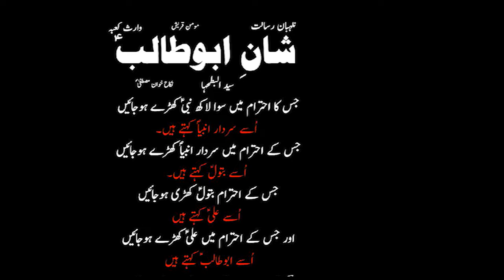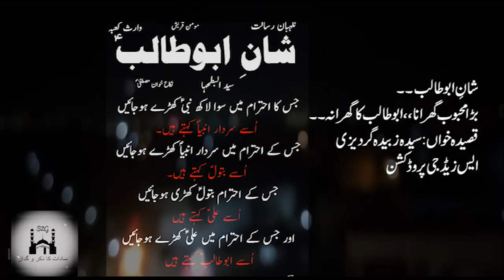QASIDA-BARA MEHBOOB GHARAN-SHAN E ABU TALIB A,S | SYEDA ZUBAIDA GARDEZI-SADAAT KA ZIKAR O GUDAAZ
QASIDA JANAB ABU TALIB A,S
TITAL: BARA MEHBOOB GHARAN ABU TALIB KA GHARANA
QASIDA GO: SYEDA ZUBAIDA GARDEZI